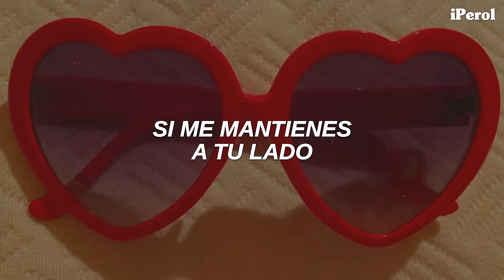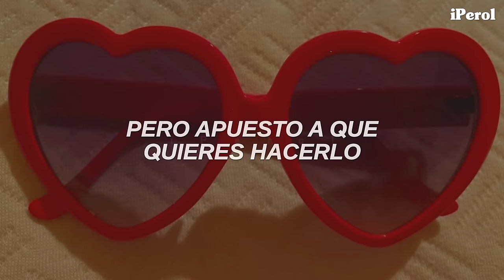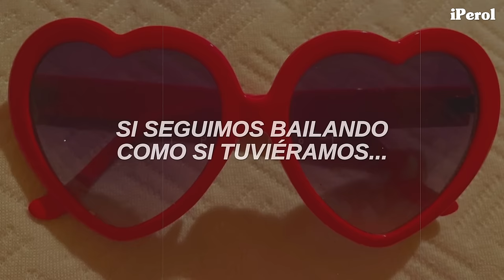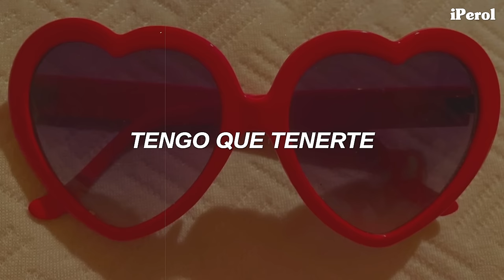Taylor Swift - 22 (Taylor's Version) (Español)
Taylor Swift - 22 (Taylor's Version) (Taylor's Version) (Traducida/Subtitulada al Español)
Taylor Swift - 22 (Taylor's Version) (Taylor's Version) (Sub Español)

- trabajando en la descripción, son muchos vídeos que subir, tenganme paciencia pls -

// Lyrics [Taylor Swift - 22 (Taylor's Version)] //
[Verse 1]
It feels like a perfect night
To dress up like hipsters
And make fun of our exes, uh-uh, uh-uh
For breakfast at midnight
To fall in love with strangers, uh-uh, uh-uh

[Pre-Chorus]
Yeah
We're happy, free, confused, and lonely at the same time
It's miserable and magical, oh, yeah
Tonight's the night when we forget about the deadlines
It's time, oh-oh

[Chorus]
I don't know about you, but I'm feeling 22
Everything will be alright if you keep me next to you
You don't know about me, but I'll bet you want to
Everything will be alright if we just keep dancing like we're
22, 22

[Verse 2]
It seems like one of those nights
This place is too crowded
Too many cool kids, uh-uh, uh-uh
(Who's Taylor Swift, anyway? Ew)
We ditch the whole scene
And end up dreaming
Instead of sleeping

[Pre-Chorus]
Yeah
We're happy, free, confused, and lonely in the best way
Tonight's the night when we forget about the heartbreaks
It's time, oh-oh

[Chorus]
(Hey!)
Everything will be alright (Ooh) if you keep me next to you
Everything will be alright if (Alright)
We just keep dancing like we're 22 (Oh, oh, oh, oh, oh)
22 (I don't know about you)
22, 22

[Bridge]
It feels like one of those nights
We won't be sleeping
You look like bad news
I gotta have you

[Chorus]
(Hey!)
Everything will be alright if (Ooh) you keep me next to you
22 (Whoa, oh)
22 (Dancing like)
22 (Yeah, yeah), 22, (Yeah, yeah, yeah)

▬ "22 (Taylor's Version)" de la versión de Taylor de su álbum Red, disponible ahora: